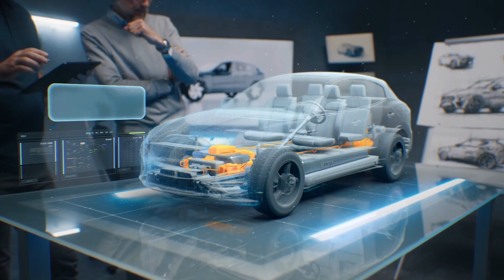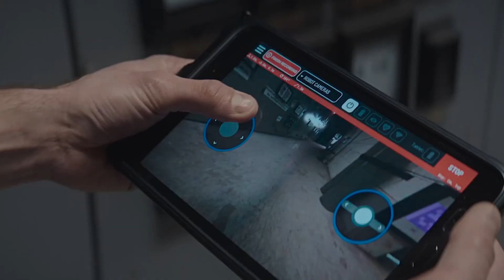Most Insane AI Robots: Will They Take Over The Humans? (Happening)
Human beings have come a long way, from the invention of the wheel to automated machines operated entirely by Artificial Intelligence. While these technologies have revolutionized our world and made tasks that seemed impossible a few years ago possible, there is a growing concern about whether these powerful machines developed by humans have the potential to take over the world. It is no more a mere conspiracy theory, as the developers of these technologies have repeatedly expressed their concerns.

Several key figures, including Elon Musk and Steve Wozniak, have signed an open letter warning the relevant authorities about the risks of face-paced AI development and their potential threats to humanity. In addition to being employed to help with day-to-day tasks, AI also plays a vital role in the world of robotics. Robots started as simple machines to help with manufacturing in different industries and had very specific roles.

However, with the innovations in AI, robots have become more sophisticated and can carry out various tasks ranging from cleaning houses to performing necessary medical procedures. It would not be wrong to draw an analogy where robots are the bodies, and AI is the brains of this new species that can take over the world someday. Whether the concerns are genuine or greatly exaggerated can be understood by looking at some of the most efficient robots in the world. It is precisely what we would do in this video, so let’s get to it.